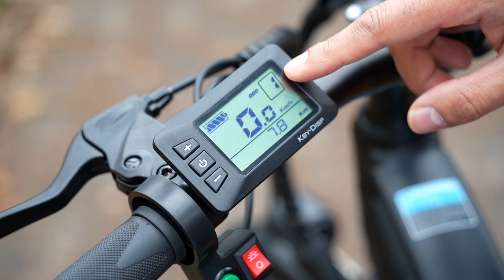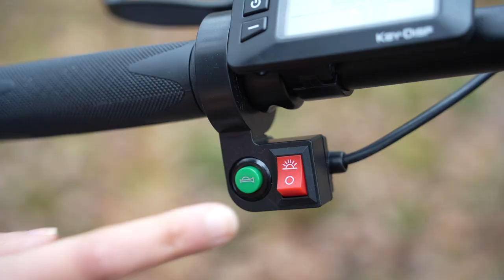Eskute Wayfarer - The Ultimate City Electric Bike Review (Discount Included)!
The Wayfarer electric bike is the only e-bike you need to consider for everyday e-biking. it's perfect for the urban commute, fun leisure rides and everything in between. It not look like an e-bike with in-frame battery which stay inconspicuous and to keep the chance of theft down. In short, it's the best value-for-money e-bike you'll ever own.

0:00 - Introduction
1:21 - Specs
3:09 - LCD Display
4:26 - Design
7:39 - Performance
10:29 - Critiques
11:49 - Closing

MY CAMERA GEAR:
Sony A7C

MY FILMING ACCESSORIES:
4K Monitor
Studio Ring Light